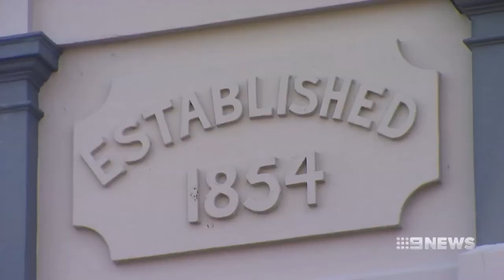Balcony Death | 9 News Perth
Fremantle Council has launched a safety probe after a 28-year-old man fell to his death from a pub balcony.